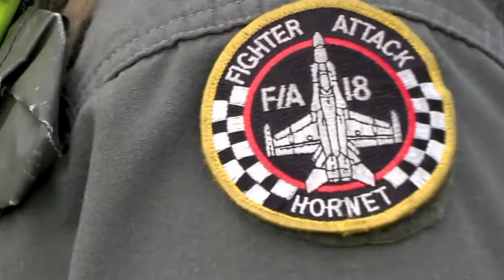Fighter Jet Transfers to Ukraine Face Barriers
Although Poland has been given a "green light" to send fighter jets to Ukraine, the transfer potential is hampered by a number of significant political and technical challenges. Foreign Minister Antony Blinken told CBS News on Sunday that Washington supports the transfer of fighter jets to Ukraine. "It gets a green light," Blinken said. "In fact, we are talking to our Polish friends now about what we might do to meet their needs if they choose to provide this combat jet to Ukraine. What can we do? How can we help ensure that they get something to replenish the plane they submit to Ukraine? "